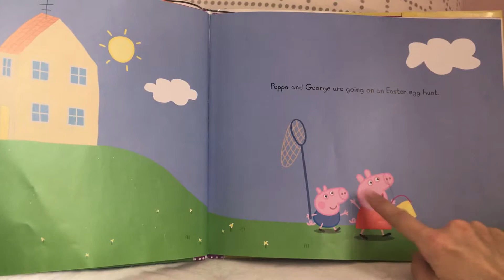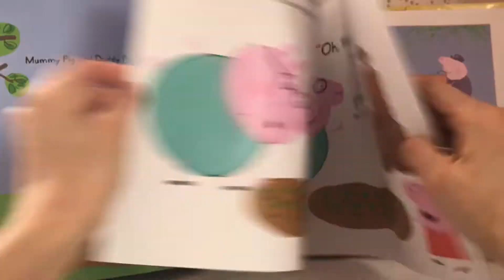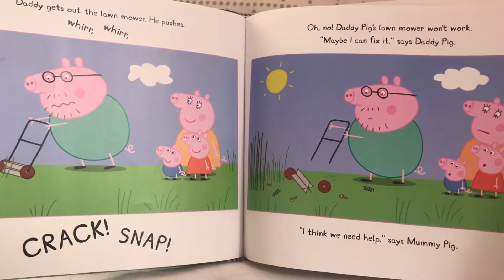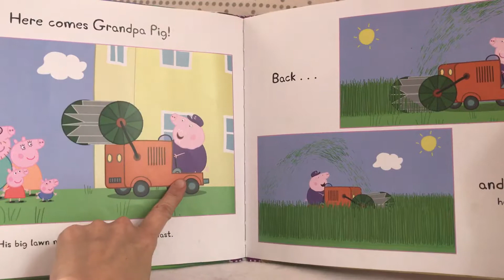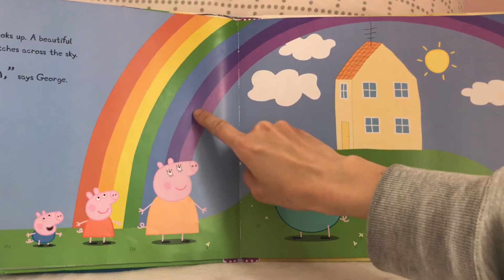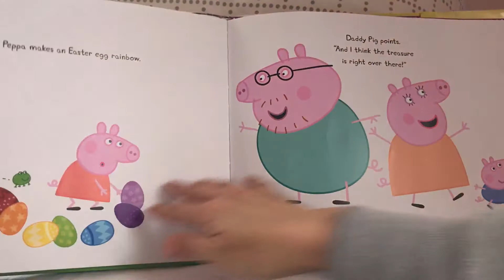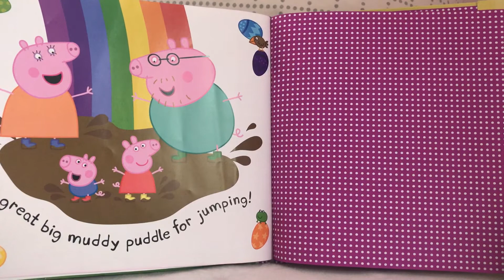Peppa Pig and the Easter Rainbow (中文共讀版)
早媽早妹不專業親子共讀(Peppa Pig and the Easter Rainbow) ：復活節到了，佩佩和喬治迫不及待要獵蛋。佩佩豬興奮地說：「我要找很多彩蛋，每種顏色都要一顆」。話才剛說完喬治馬上捕獲一顆紅色彩蛋，接著佩佩豬也找到下一顆橘色彩蛋。媽媽豬跟爸爸豬一起加入獵蛋的行列，很快地媽媽豬找到了她喜歡的黃色彩蛋 ，爸爸豬四處尋找，終於發現了一顆綠色彩蛋。獵蛋真有趣，不過佩佩和喬治很快就遇到問題，院子裡的雜草又高又密，怎麼找蛋呢？爸爸豬馬上想出解決方法，拿出除草機割起草來。不過，事情進行得不如預期順利，割草機沒多久就壞了，機身、把手都解體。雖然爸爸豬認為他能修好，不過媽媽豬覺得他們需要尋求援助。就在這時候爺爺豬開著一台超大的除草車出現，前前後後、前前後後，一眨眼的時間雜草被除得一乾二淨。現在佩佩和喬治可以繼續獵蛋了!!喬治發現了藍色的彩蛋，佩佩找到靛色和紫色的彩蛋。一家四口將彩蛋集中在一處時，天空竟下起雨來，幸好沒多久就雨過天晴，而且天空出現彩虹。傳說彩虹的盡頭會有寶藏，於是佩佩豬一家乘車往彩虹的尾端開去。他們到達彩虹橋後，佩佩發現彩蛋跟彩虹的顏色相對應：紅橙黃綠藍靛紫，於是她將蛋重新排列，做出了彩虹蛋。這時候爸爸豬興奮地說：「寶藏就在那兒!!」於是佩佩一家快樂地在彩虹盡頭的泥灘裡盡情地跳跳跳，為復活節畫下了完美的句點。

這是本可愛的復活節繪本，充滿佩佩豬傻大姊般的正能量XD，這是本可愛的復活節繪本，充滿佩佩豬傻大姊般的正能量XD，不但有趣還能學數數(1-7)和顏色，豬粉千萬別錯過。Ps. 猜猜還書前阿爸阿母一共得讀幾次吧XDDDD